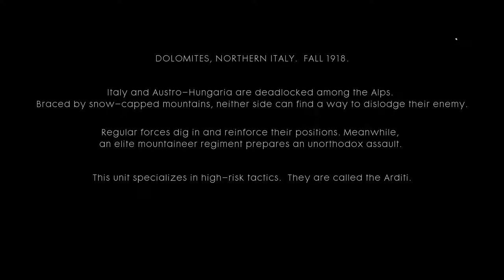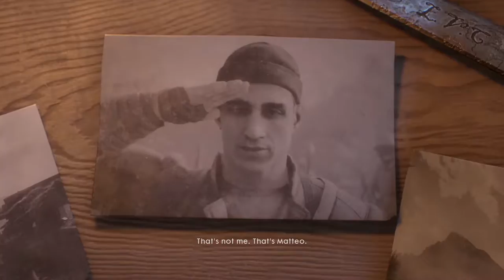Battlefield 1 Campaign! Part 10! Luca Vincenzo Cocchiola! Avanti Savoia| O La Vittoria!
The third story in the BF1 campaign has Luca serving in the war with his brother.  A member of The Arditi.